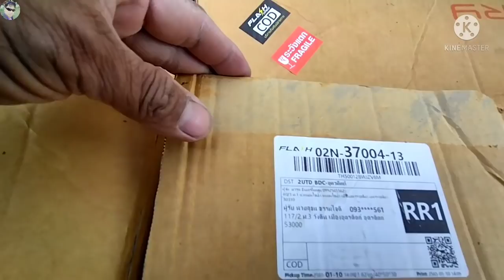"ทางเลือกของผู้มีงบน้อย"ไม่ลองไม่รู้ ไม่ดู ไม่เห็น ไม่เป็น ต้องลอง ลองแล้วจะติดใจ#รถไถนั่งขับดัดแปลง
"ทางเลือกของผู้มีงบน้อย" รถไถเดินตามดัดแปลง คล่องตัว ดูแลง่าย ประหยัดน้ำมัน คุ้มค่า คุ้มราคา#รถไถนั่งขับ เกษตรทางเลือก เกษตรอินทรีย์ เกษตรยุคใหม่ ช่างไก่วังดิน รถไถนาเดินตาม รถไถไทยประดิษฐ์ #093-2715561#mini tractor special